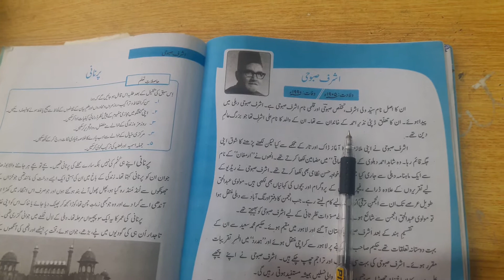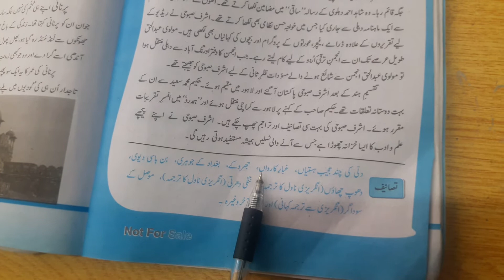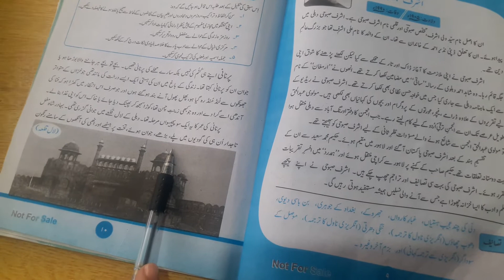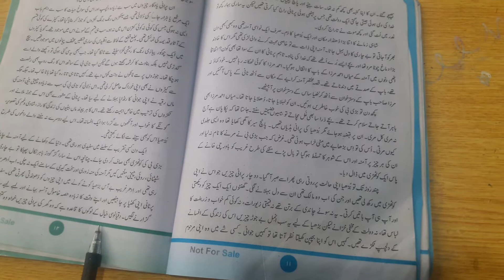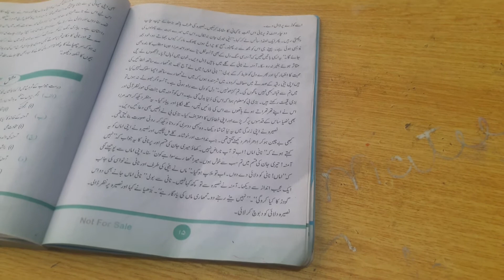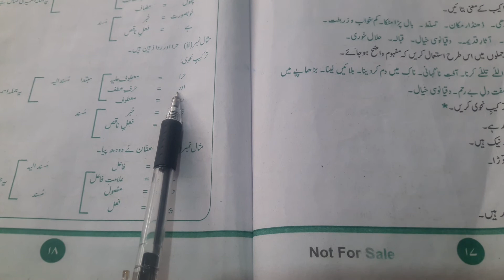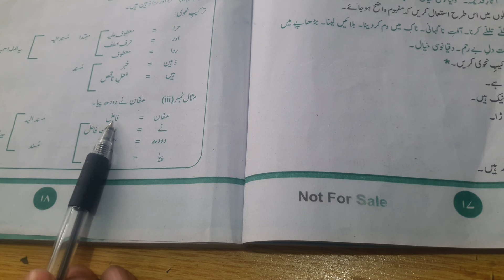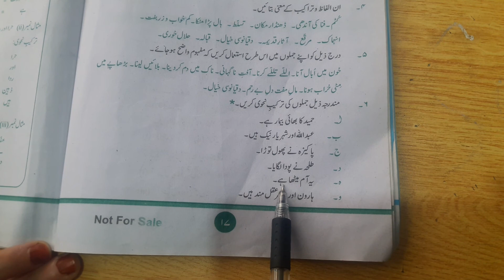Urdu Grade# 10 Unit 2